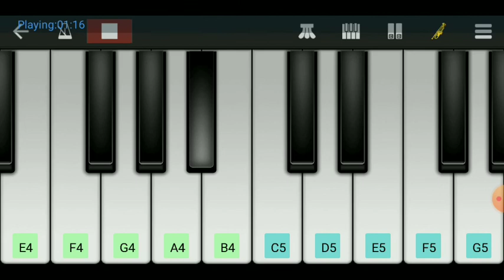Hume To Loot Liya / Piano Tutorial / Walk band App.